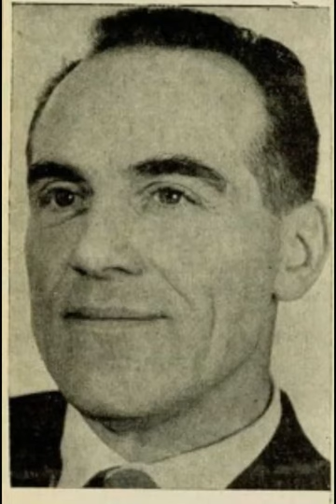Yvan Craipeau- The Fourth International and the Russian Counterrevolution (1937) [Third Camp]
From: Neither Capitalism Nor Socialism: Theories of Bureaucratic Collectivism

A
Lucienne Abraham
Nathalie Arthaud
B
René Binet (neo-Fascist)
André Breton
C
Cornelius Castoriadis
Jacques Charby
François Chesnais
Sylvain Cypel
F
Boris Fraenkel
G
Daniel Gluckstein
Daniel Guérin
Henri Guilbeaux
J
Stéphane Just
K
Alain Krivine
L
Jean Laplanche
Claude Lefort
Denise Naville
Michael Löwy
M
Jean Maitron
Francois de Massot
Raymond Molinier
N
Maurice Najman
P
Benjamin Péret
Pierre de Massot
Rodolphe Prager
R
Dominique Rocheteau
Alfred Rosmer
S
Catherine Samary
Benjamin Stora
T
Michel Tubiana
V
Jean van Heijenoort

A
Lucienne Abraham
B
Marcel Bleibtreu
Pierre Broué
C
Yvan Craipeau
E
André Essel
F
Pierre Frank
L
Pierre Lambert
Michel Lequenne
R
David Rousset
Z
Fred Zeller

A

B

A
Melina Abdullah
B
Saul Bellow
George Breitman
Lenni Brenner
Steven Brust
Vera Buch
Alex Buchman
James Burnham
C
James P. Cannon
D
Anne Draper
Hal Draper
Vincent R. Dunne
G
George Lavan Weissman
H
Robert Sheldon Harte
Gertrude Himmelfarb
Irving Howe
I
Harold Isaacs
K
Willmoore Kendall
Irving Kristol
Art Kunkin
L
Sy Landy
M
Judith Merril
Felix Morrow
O
Hugo Oehler
Tom Maidhc O'Flaherty
R
Evelyn Reed
Willie Mae Reid
James Robertson (Trotskyist)
S
Max Shachtman
Jesse Simons
Morris Slavin
Arne Swabeck
U
Walter Ufer
V
Jean van Heijenoort
Dave Van Ronk
Joseph Vanzler
W
Alan M. Wald
Myra Tanner WeissColin Barker
Richard Beech
Ian Birchall
Sam Bornstein
Clive Bradley (screenwriter)
C
Alex Callinicos
Raymond Challinor
Tony Cliff
Ken Coates
D
Isaac Deutscher
Tamara Deutscher
F
Neil Faulkner (archaeologist)
Kat Fletcher
Keith Flett
Paul Foot (journalist)
Frank Furedi
G
Charlie van Gelderen
Pete Glatter
Mike Gonzalez (historian)
Peter Gowan
Ted Grant
H
Duncan Hallas
Betty Hamilton
Denzil Dean Harber
Chris Harman
Nigel Harris (economist)
Jock Haston
Jim Higgins (British politician)
Ellis Hillman
Bill Hunter (politician)
J
C. L. R. James
Pat Jordan
K
Matthew Kelly
Michael Kidron
L
John Lawrence (political activist)
M
Lesley Mahmood
Kanan Makiya
Andrew Marr
Sean Matgamna
Alan Milburn
John Molyneux (Trotskyist)
N
Chris Nineham
P
Brian Pearce
Roger Protz
R
Charlotte Raven
Corin Redgrave
John Rees (activist)
Al Richardson (historian)
Frank Ridley (secularist)
Chanie Rosenberg
S
Peter Sedgwick
Harry Selby
Hannah Sell
Mark Serwotka
Cliff Slaughter
Dave Stocking
T
Peter Taaffe
Joe Thomas (communist)
W
Harry Wicks
David Widgery
Alan Woods (political theorist)Martin Abern
B
James Burnham
C
Joseph Carter (socialist)
D
Hal Draper
Raya Dunayevskaya
F
James T. Farrell
G
Albert Glotzer
Albert Goldman (politician)
H
Irving Howe
J
Julius Jacobson
M
Felix Morrow
S
Max Shachtman
W
Stan Weir (academic)